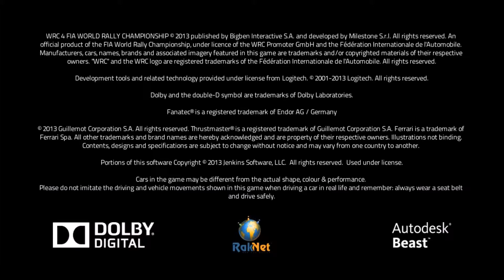WRC 4 FIA World Rally Championship Title Screen (PC, 360, PS3)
What you get when you fire up WRC 4 FIA World Rally Championship.